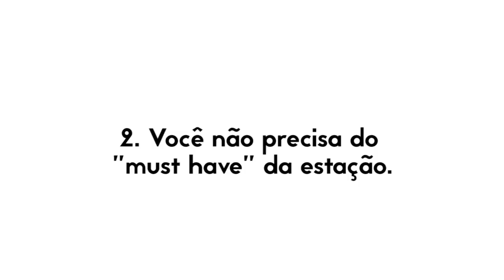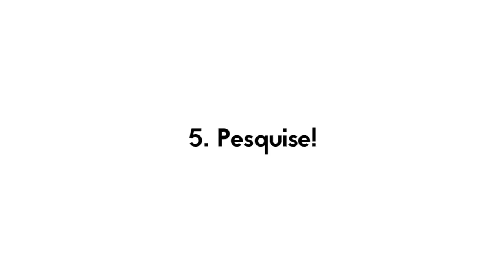5 Dicas para um Consumo mais Consciente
Aplicativo Skina

Falei um pouco sobre como estou mudando minha forma de consumir e procurando ser mais consciente nas minhas escolhas. Dei 5 dicas de como consegui reduzir meu consumo excessivo de itens ligados à moda.

Edição: Adobe Premiere & Adobe After Effects
Camera: Nikon D3100 - Lente: 50mm